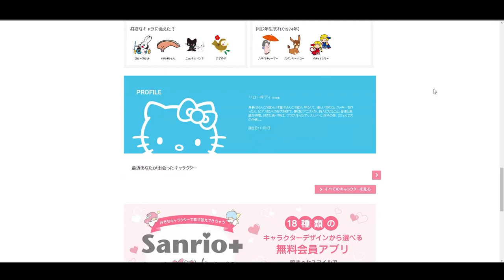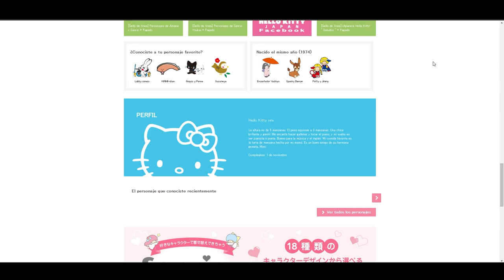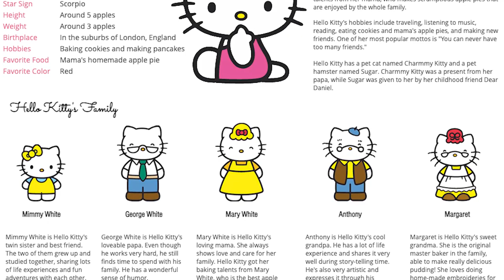¡Conoce todo sobre Hello Kitty! 🎀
No, tampoco es "hola diablo" 🙄

🎬 CRÉDITOS
Guión y locución: Pablo Millán
Producción y edición: Ángel Pardiñas
Ilustración y diseño: Jyuria Delgado
Corrección de estilo: Maya Asbeel